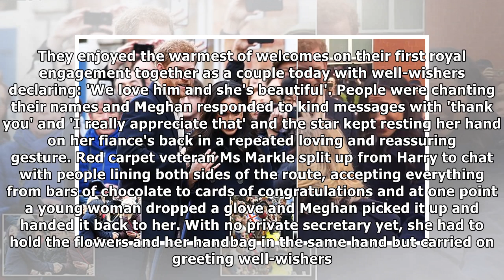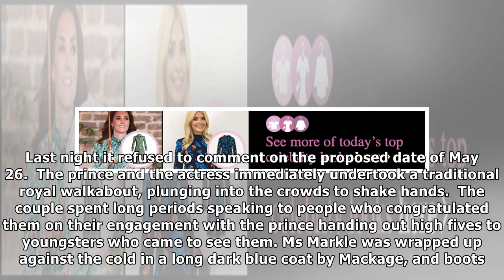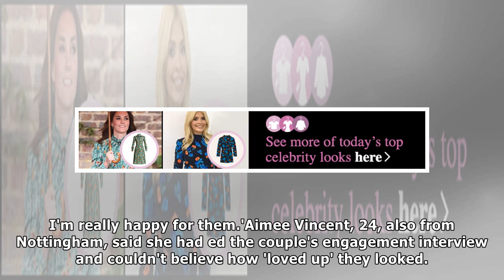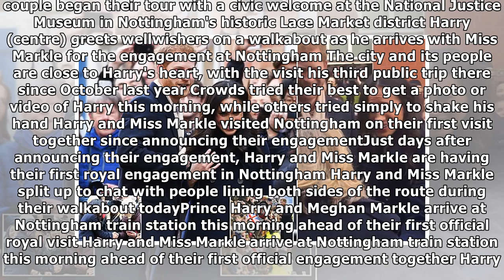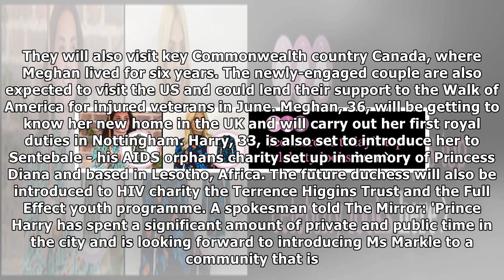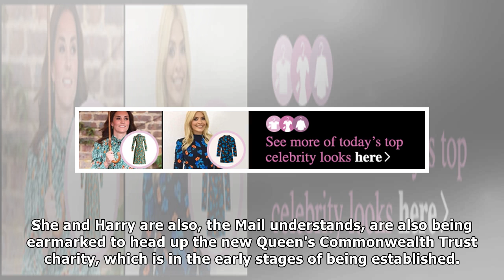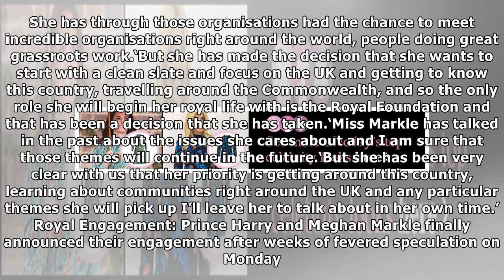Harry and meghan thrill the crowds on first royal engagement together | News 24H TV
Published: 05:21 EST, 1 December 2017 | Updated: 07:07 EST, 1 December 2017 Meghan Markle made her first official engagement look easy today as she and Prince Harry wowed huge crowds. The couple were ...